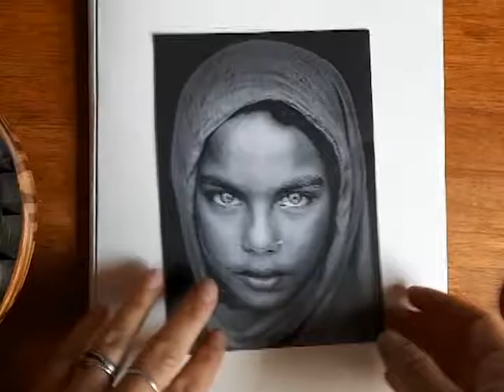half face drawing year 8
Video designed for year 8 students, looks at completing a drawing of a portrait from a photograph cut in half.